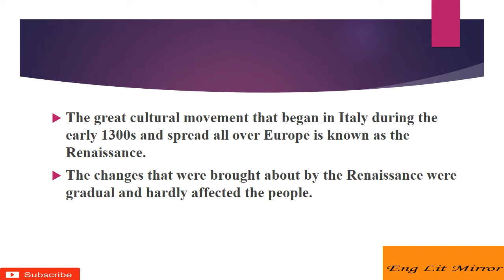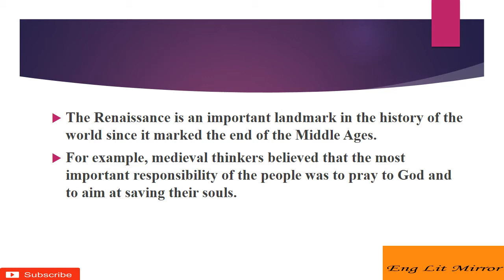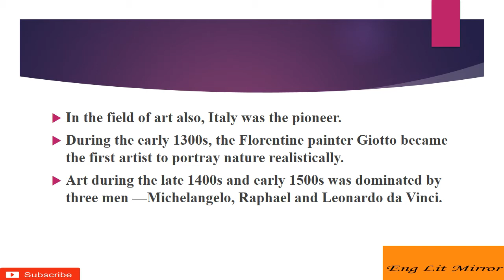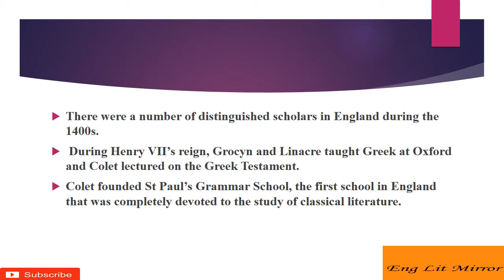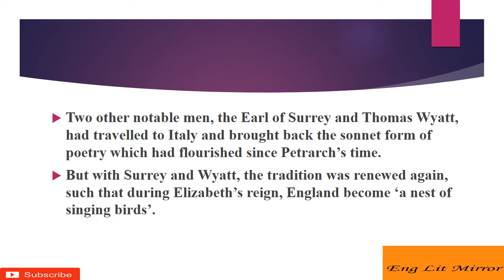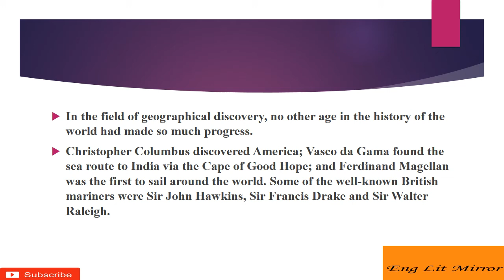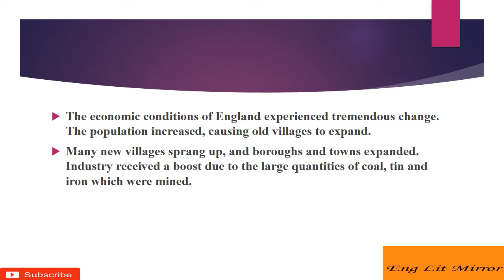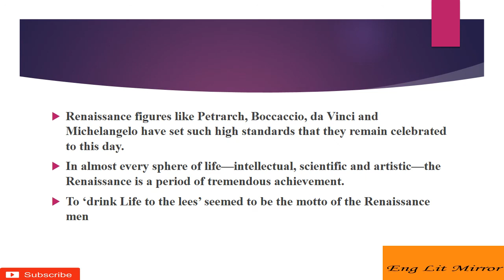The Renaissance Quick Review British History UGC NTA NET English language Literature